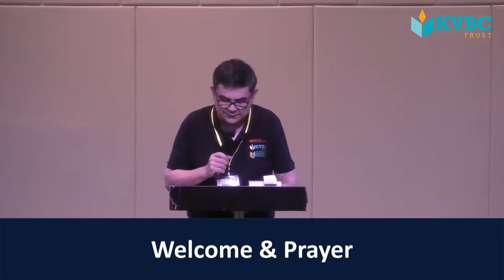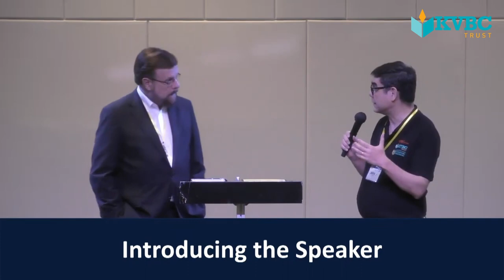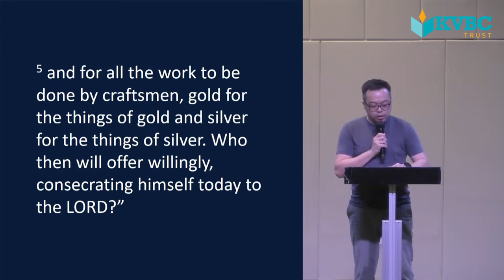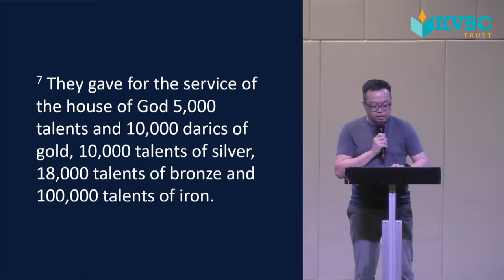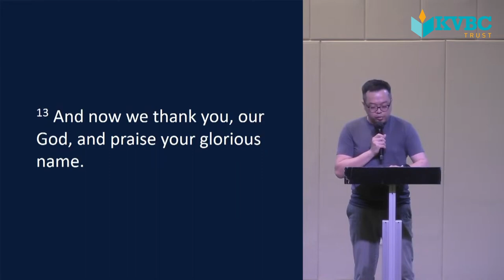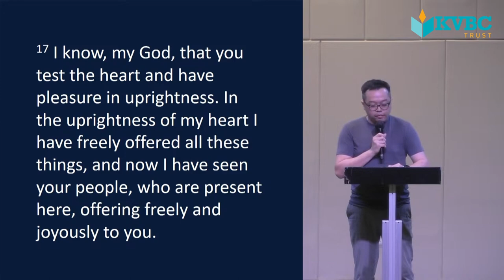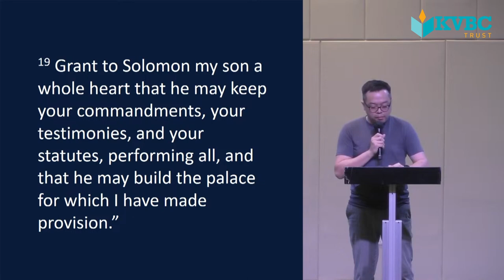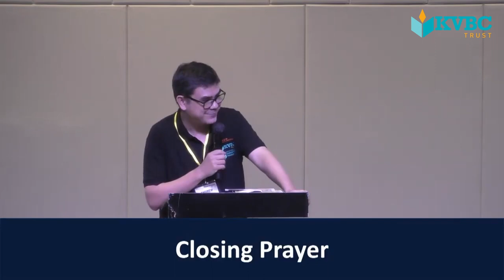A Successful, Imperfect Leader | KVBC 2023 - Night 1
Talk 1: A Successful, Imperfect Leader
Bible Reference: 1 Chronicles 29:1-22
Speaker: Rev Dr Richard Pratt, Jr